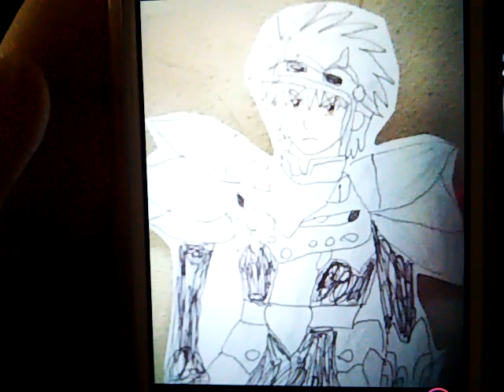ヒュンケル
可愛い